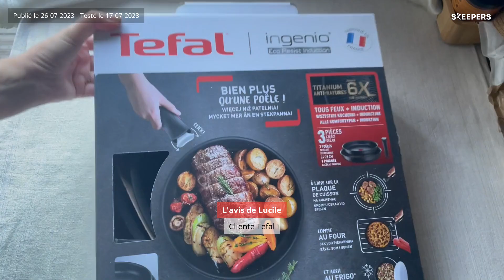TEFAL I Test et avis sur les poêles Ingenio Eco Resist : Revêtement antiadhésif, anti-rayures !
👉 Lucile teste pour vous aujourd'hui les poêles Ingenio Eco Resist : Découvrez son avis !

👉 Ingenio a été conçu pour simplifier la cuisine à la maison. Cuisez sur les plaques, gratinez au four et glissez les restes directement dans le réfrigérateur* grâce à sa poignée amovible qui n’est pas un gadget : système de sécurité ultra sûr en 3 points, capable de supporter des poids jusqu'à 10 kg** et protégée par notre garantie de 10 ans***. Ingenio économise du temps et de l'énergie dans la cuisine au quotidien. Pas de rayures, pas d'adhérence et pas de casse : le choix de la bonne poêle peut faire toute la différence. Tefal répond avec des ustensiles de cuisine conçus pour résister aux extrêmes. La poêle Ingenio Eco Resist assure une durabilité extrême avec des normes de qualité sans compromis. Le tout nouveau revêtement antiadhésif TITANIUM dure six fois plus longtemps que le revêtement standard de Tefal, combinant la commodité d'un revêtement antiadhésif avec une résistance extrême aux rayures qui peut même résister aux ustensiles en métal. Passez à la vitesse supérieure avec les meilleurs ustensiles de cuisson antiadhésifs de Tefal.